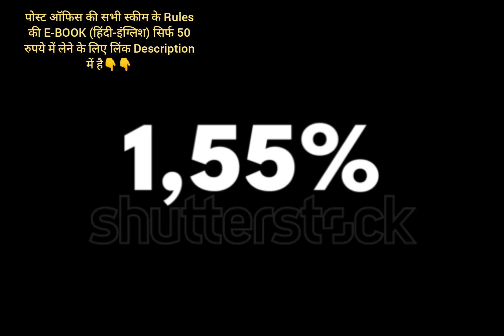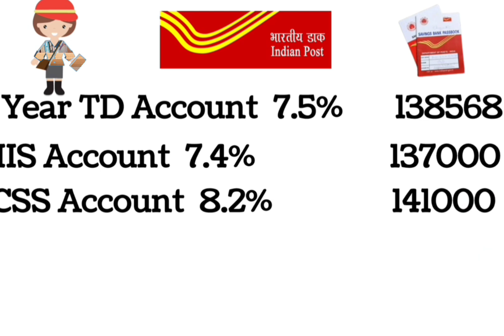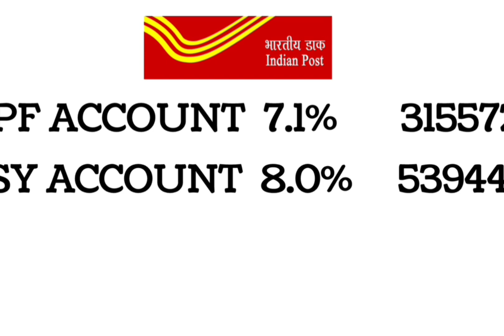Post office Latest Interest Rates 2023 | Post office New Interest Rates from 1 October 2023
In this video we discuss post office latest interest rates from 01 October 2023. We calculate maturity amount of post office all scheme 2023. We will use post office RD calculator 2023, post office FD calculator 2023, post office TD calculator 2023, post office MIS calculator 2023, post office PPF calculator 2023, post office NSC calculator 2023, post office SSY calculator 2023, post office SSA calculator 2023, post office KVP calculator 2023 with use of post office new interest rate from October 2023.
post office current interest rate 2023
 post office interest rate from October 2023
post office interest rate October 2023
post office ki nayi byaz darein kya hai 2023
post office mis scheme interest rate 2023
अपनी पोस्ट आफिस Rules की E-BOOK लेने के लिए नीचे लिंक पर क्लिक करें👇👇
Our channel is about Post office schemes, Banking, Share Market, and other financial services . We cover lots of cool stuff such as Post office latest intrest rates, Post office best scheme and Post office all schemes like SB, RD, TD, MIS, PPF, SSY, SSA, SCSS, NSC, KVP.